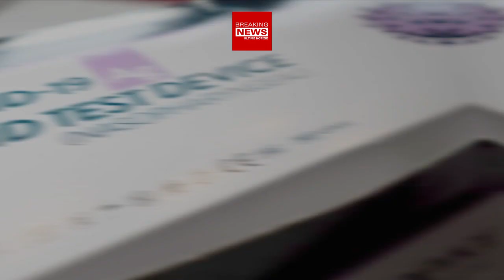Covid Variante Xe: Quanto è Pericoloso Questo Nuovo Virus!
Nelle ultime ore è stato scoperta una nuova variante del Covid 19. La stessa, risulterebbe secondo i virologi, ancora più contagiosa rispetto alla variante Omicron 2. Ma vediamo nel dettaglio le ultime novità scoperte dai virologi!